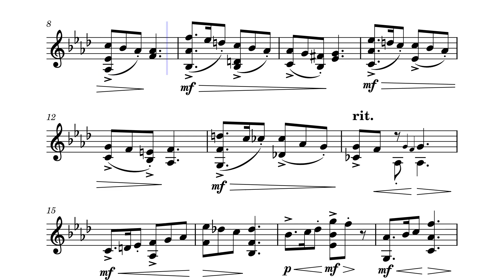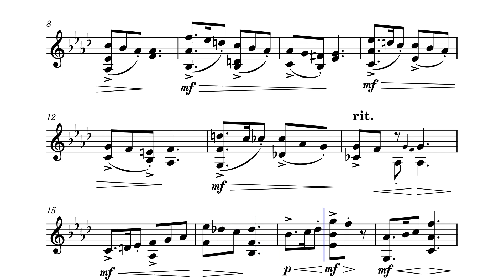Berceuze for violin – Peter Nicodemus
I dedicate this version for violin to my daughter.
It is part of a larger opus - a Nonetto in 4 parts - unfinished.
May God bless my daughter!
Peter in september 2024